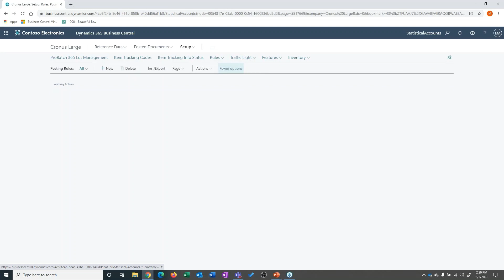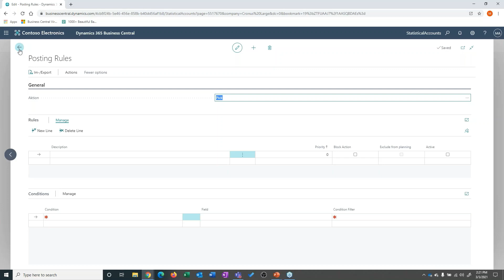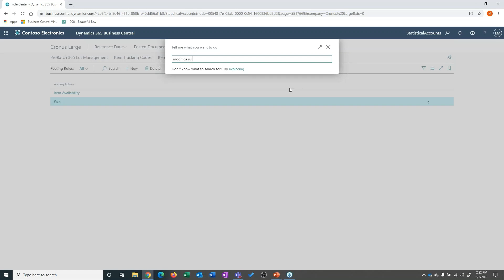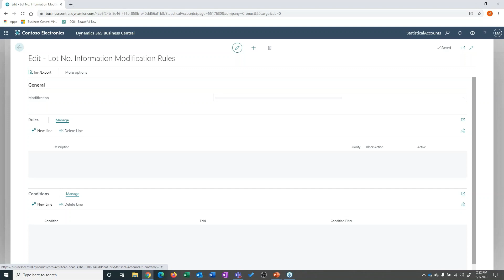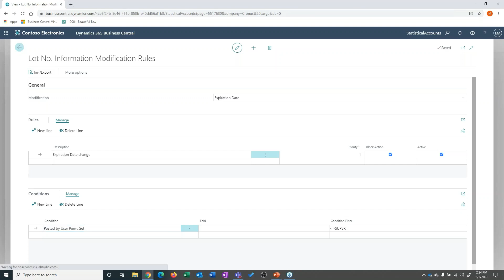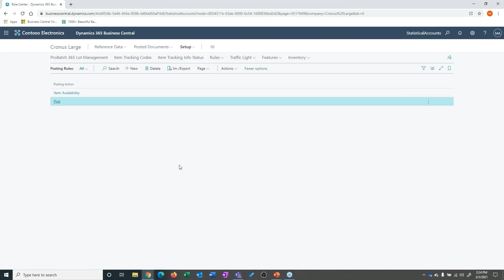Rules Management for Batch Manufacturers Using Dynamics 365 Business Central and ProBatch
Dynamics 365 Business Central and ProBatch allow you to determine rules within the system for assembly consumption, item availability, pick, positive adjustment, production consumption, sales shipment, and transfer shipment. This video provides an overview of how rule management works for batch manufacturers.

Learn how about how Dynamics 365 and Stoneridge Software can help your manufacturing business

Questions?